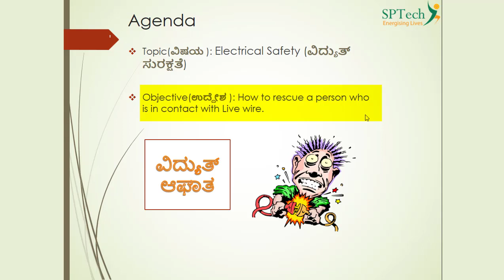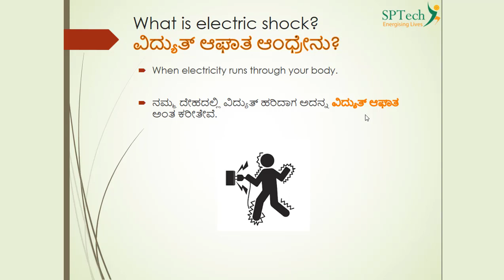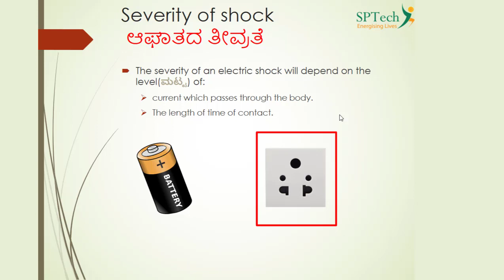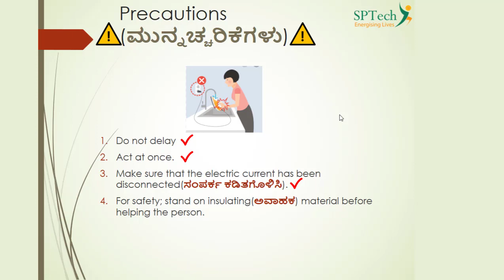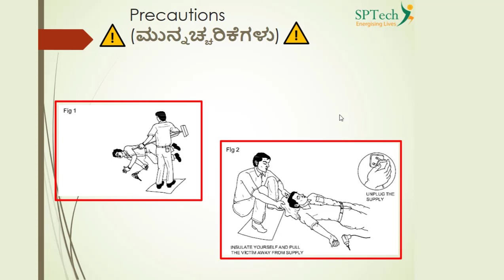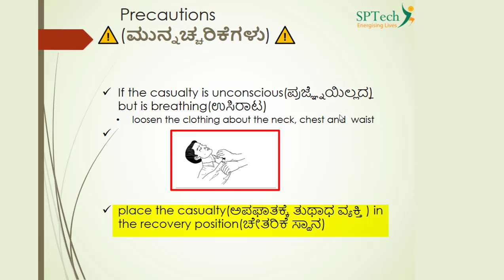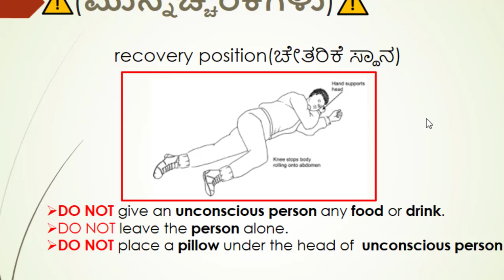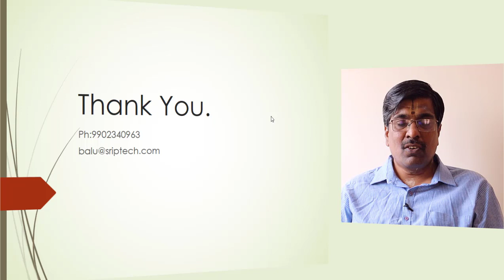COPA ITI Sem1, Safe working practices.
Safe working practices, Electric safety.